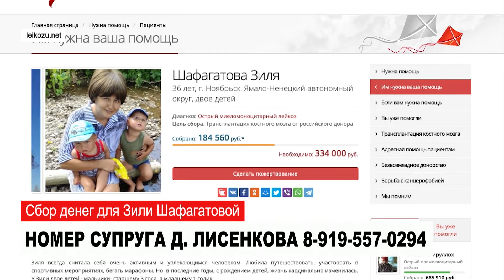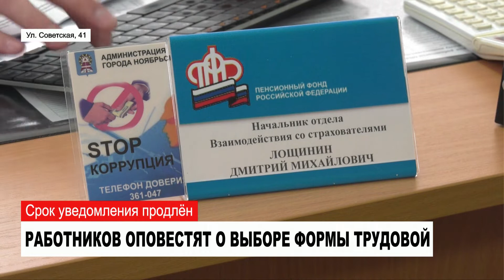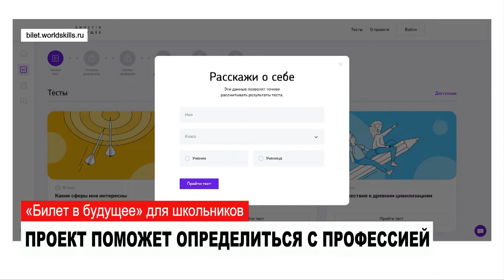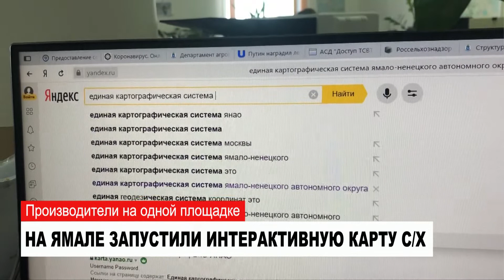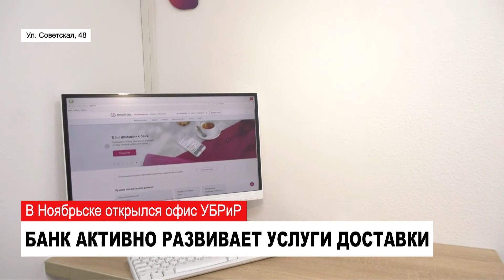НОВОСТИ от 27.07.2020 с Яной Джус